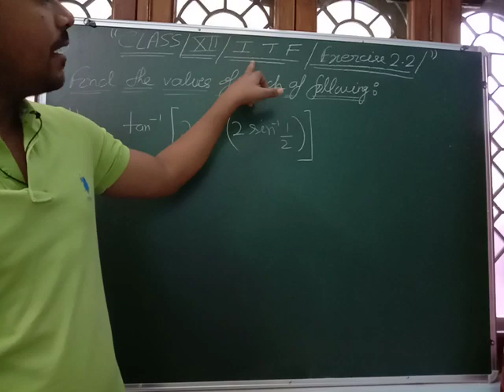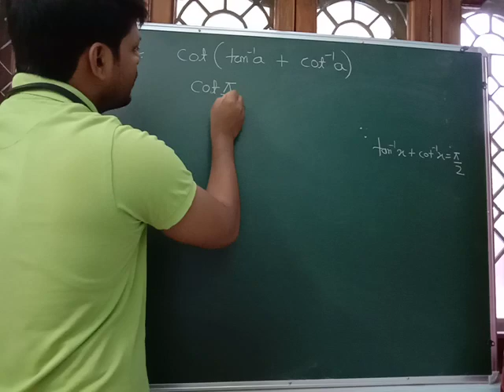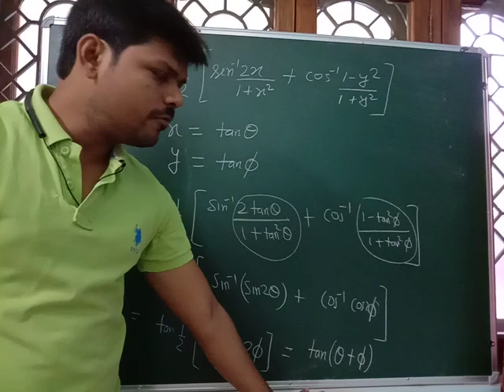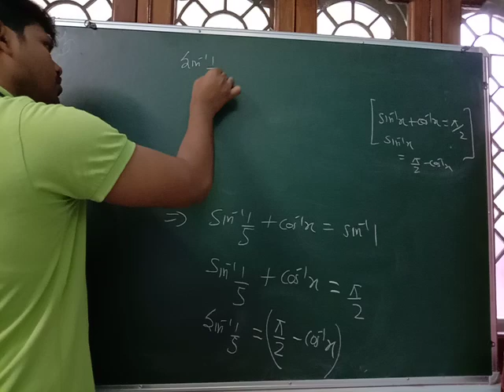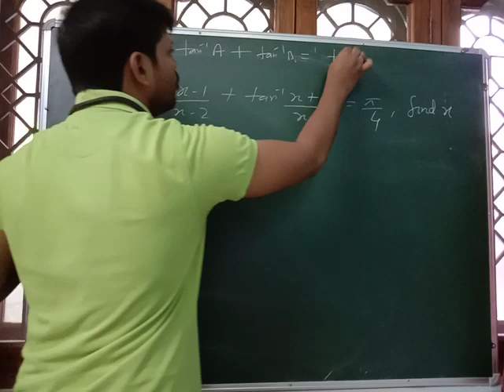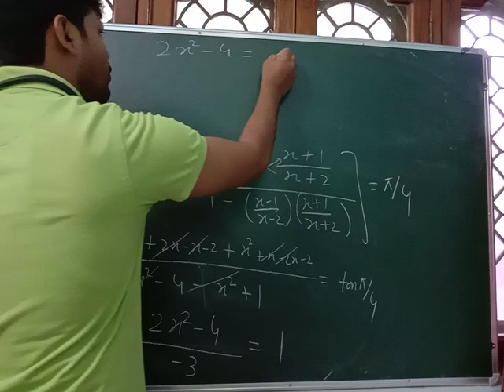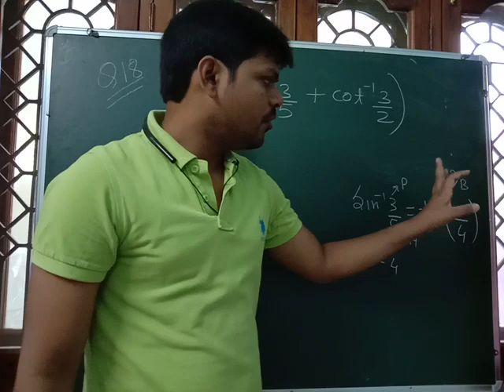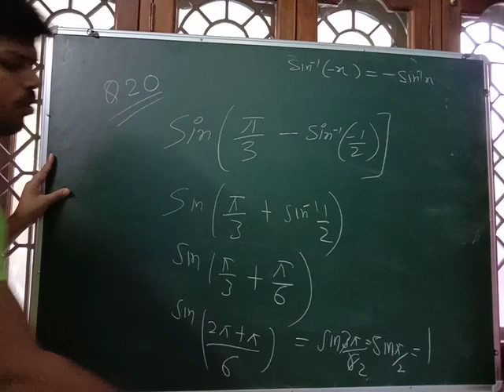Class 12th /ITF/Exercise-2.2/Part-9 By Prabhat sir